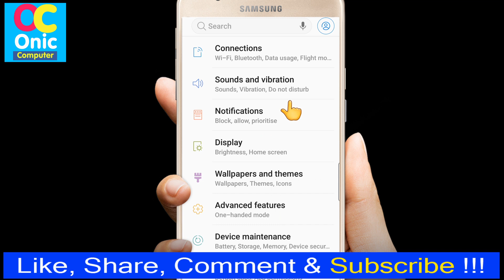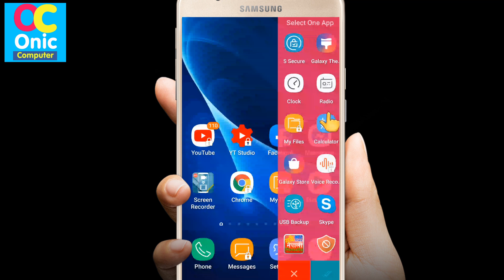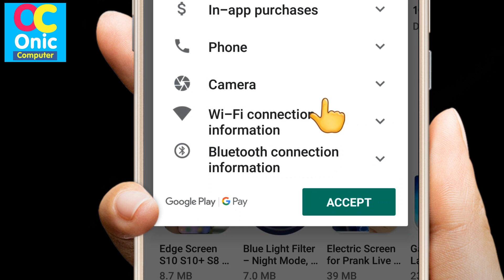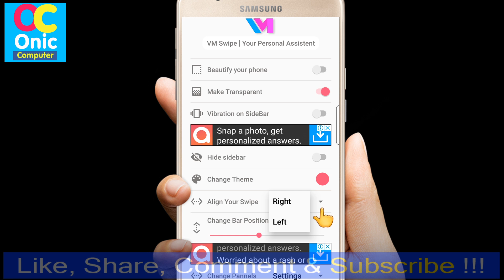यो एप यति धेरै सानो तर काम चाहिँ कति धेरै ठुलो, सबैले मोबाइलमा प्रयोग गर्दै Secret Trick For Android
यो एप यति धेरै सानो तर काम चाहिँ कति धेरै ठुलो, सबैले मोबाइलमा प्रयोग गर्दै Secret Trick For Android in Nepali
Android Tips and Tricks in Nepali
MobIle Sidebar in Nepali
Sidebar VM Swipe App For All Android Device in Nepali
How To Learn English Easily ?
Robot Sophia in Nepal
Some Popular Videos in Channel
5. Your Name in Voter List
7. Type in Nepali on Mobile
9. Pay Electricity Bill From eSewa
10. Your Mobile Original or Duplicate
,👉About Sidebar VM Swipe App:
sidebar vmswipe provides you to use any toggles and app anywhere in your device

Sidebar vmswipe provides fully customization of your android device. You can access any toggle or app anywhere.
Features of sidebar app vmswipe
1.Torch: you can swipe and flash your torch any time.
2. Wifi: You can on/off wifi any time.
3.Brightness: you can change screen brightness through our app sidebar.
4.Auto-rotation : sidebar vmswipe allows to use auto rotating option any time.
5.Bluetooth: you can on/off bluetooth through this app sidebar.
6.Hotspot: sidebar vmswipe allows you to enable or disable hotspot by swiping bar.
7.mobile data: sidebar vmswipe allows to use on/off mobile data.
8.Settings: you can open phone settings through our app sidebar vmswipe.
9.Ringer mode: sidebar vmswipe allows you to change of ring mode very easily.

sidebar vmswipe provides supports in Hindi language

Very lightweight application

Launcher: As a launcher
sidebar vmswipe can be works as a launcher to open all the apps. You can save favorite apps to access the app easily anytime.

Theme customization: you can customize your sidebar like changing the color or changing the transparency.

If you like the app please share it with friends and family and leave a rating on play store.